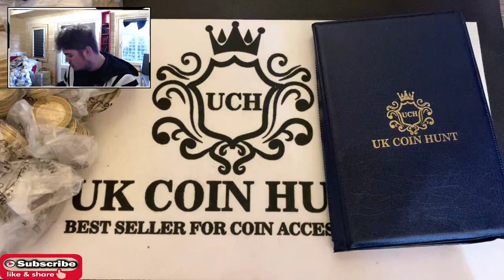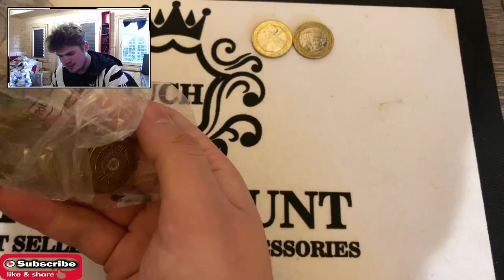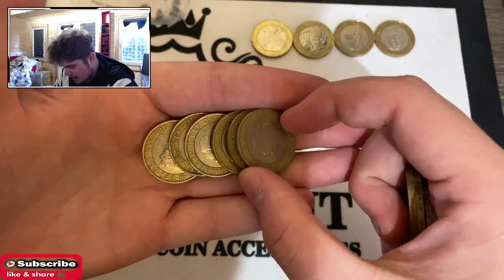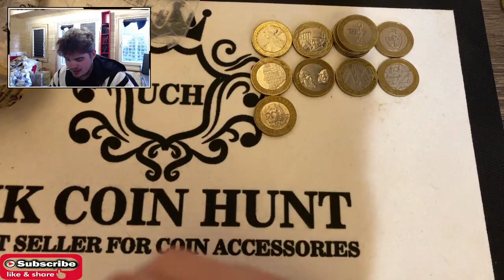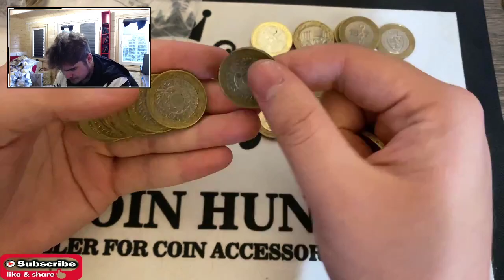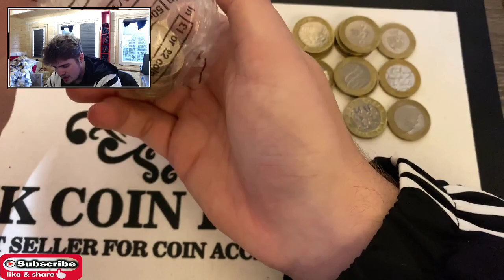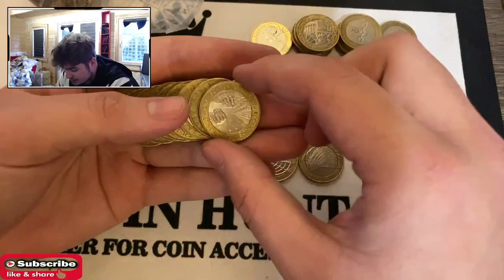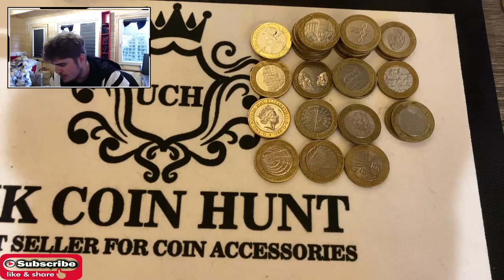Nearly Time For A New Book!! - £500 £2 Coin Hunt Episode 20 Book 5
Buy Coins or accessories

If you want to send anything please use this address if you want anything in return include a pre paid label and envelope

Uk Coin Hunt
TUNBRIDGE WELLS
TN2 9WS